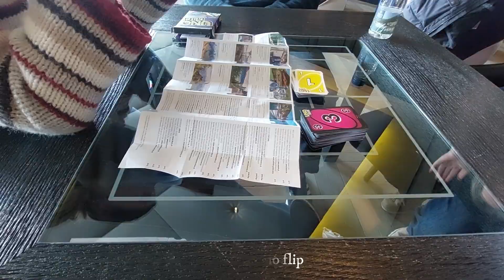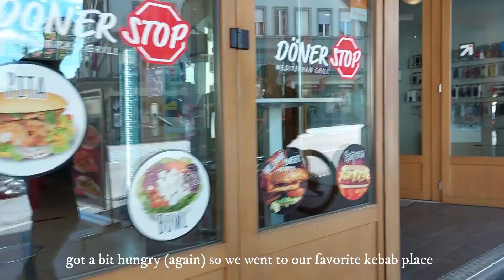BEATUS Wellness & Spa Hotel, Hünegg Castle 🌸 A Day in My Life x Filipina Wife Life Diaries 🌸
Hi everyone! Come spend a beautiful Sunday with us at BEATUS Wellness & SPA HOTEL and experience their amazing breakfast buffet! Join us as we go see the Hünegg Castle in Hunibach and see a surfer on a lake!🌸

xoxo
Tanya

switzerland vlog,BEATUS Wellness & Spa Hotel,Hünegg Castle,Visit Switzerland,Travel Switzerland,thun,merligen,Filipina Travel,Filipina wife,wife life diaries,breakfast buffet ideas,filipina travel vlog,lake surfing,swiss castle,castle, places to visit in Switzerland